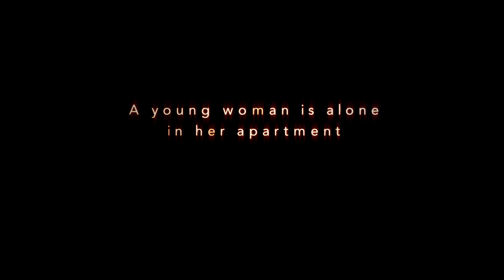Wait Until Dark - Trailer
The Original Theatre Company in association with Eastbourne Theatres present
WAIT UNTIL DARK
Directed by Alastair Whatley
Designed by David Woodhead

From the hand of Frederick Knott, author of Dial M Murder, and the producers behind Night Must Fall and Birdsong, comes a major revival of the classic, edge of your seat, thriller Wait Until Dark.

Set amidst the social turbulence of 60’s London the play follows the story of Suzy, a blind woman who left alone in her apartment becomes embroiled with a group of conmen hatching an elaborate scam. As the tension notches up, Suzy is left to fend for herself but with the phone line cut dead and the house plunged into darkness, can Suzy outwit the murderous visitors?

Wait Until Dark, made into a film starring Audrey Hepburn in 1967, is often ranked as one of the top 100 scariest films of all time and this exciting new production reclaims it for the stage.

A star cast includes Jack Ellis (Prime Suspect & Bad Girls) and Oliver Mellor (Coronation Street)

Suitable for 12+

waituntildark.co.uk

TOUR DATES

Devonshire Park Theatre, Eastbourne
24 August - 2 September

Richmond Theatre
5 - 9 September

Everyman Theatre, Cheltenham
12 - 16 September

Cambridge Arts Theatre
19 – 23 September

Salisbury Playhouse
25 - 30 September

Exeter Northcott Theatre
3 - 7 October

Lichfield Garrick Theatre
10 – 14 October

Malvern Festival Theatre
24 – 28 October

Palace Theatre, Southend
31 October – 4 November

New Wolsey Theatre, Ipswich
6 – 11 November

New Theatre, Cardiff
14 – 18 November

York Theatre Royal
21 – 25 November

Yvonne Arnaud, Guildford
28 November – 2 December